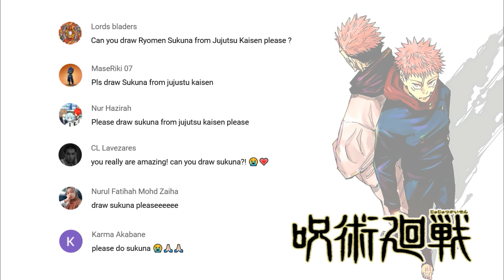How to draw Ryomen Sukuna from Jujutsu Kaisen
Hi, welcome to Azz Art Gallery!
Please slow down the video speed to make it easier for you to follow the steps.

Materials:
Pilot mechanical pencil 0.3 mm
Snowman marker pencil type